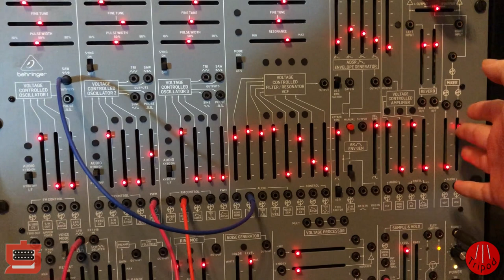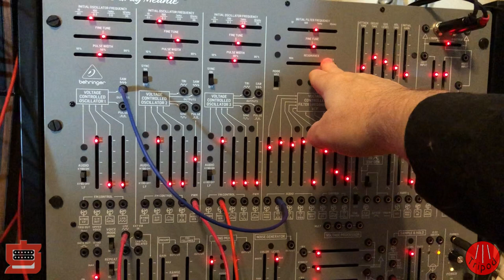2600 SciFi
Synths in SPACE!